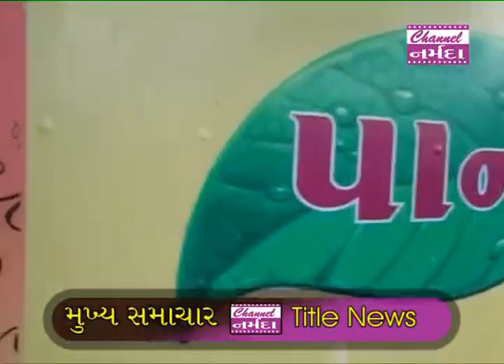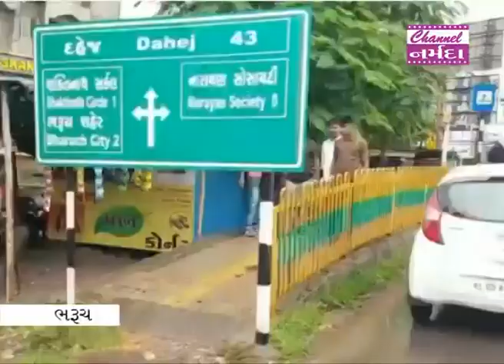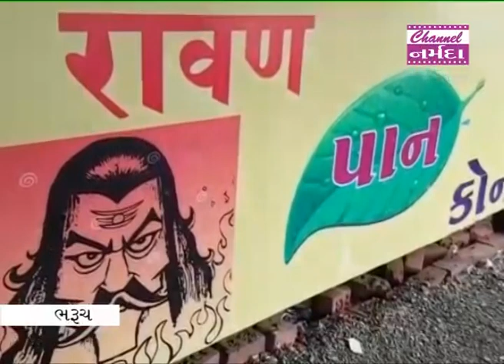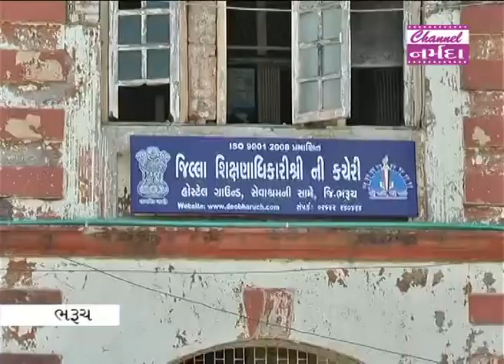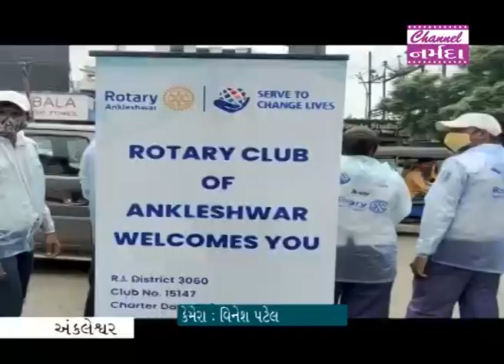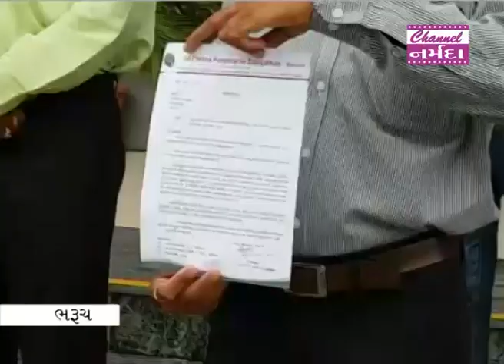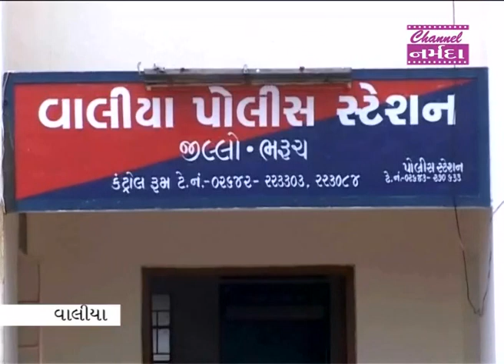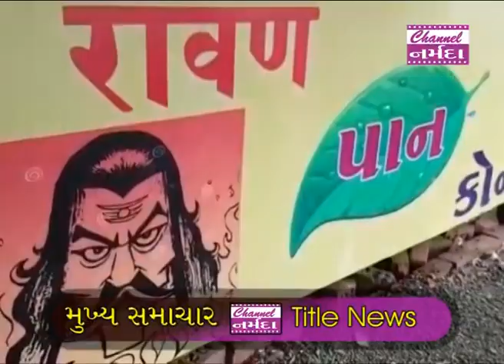channel narmada news date 30 07 2021